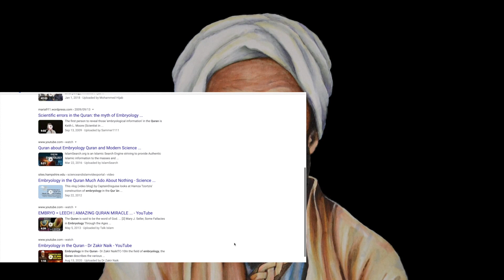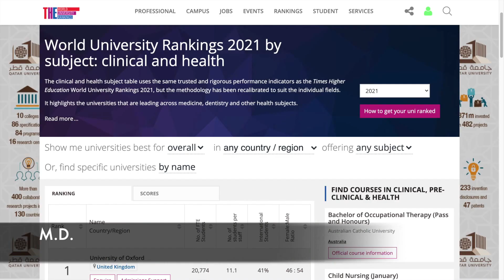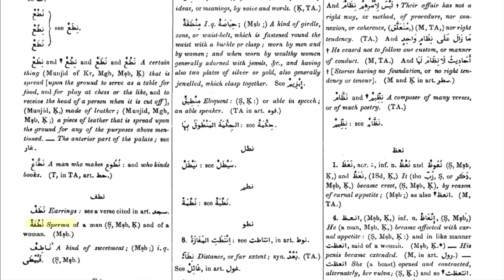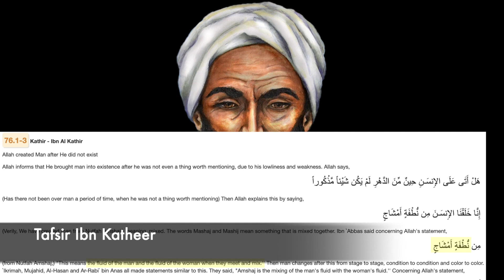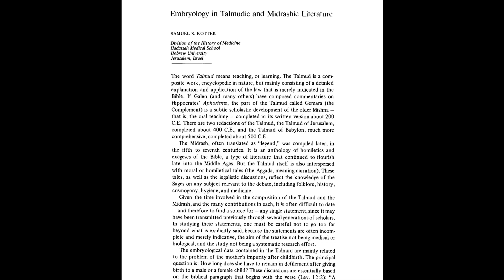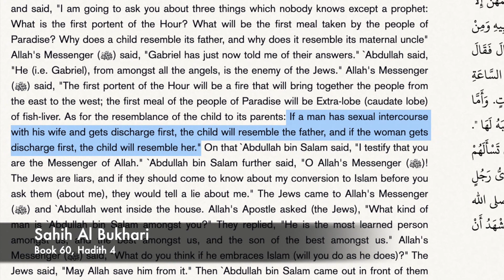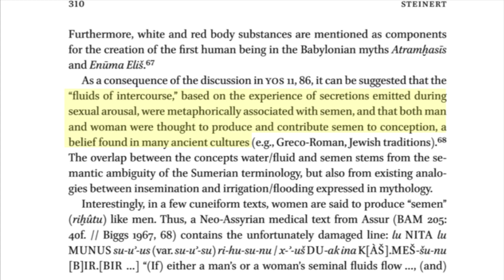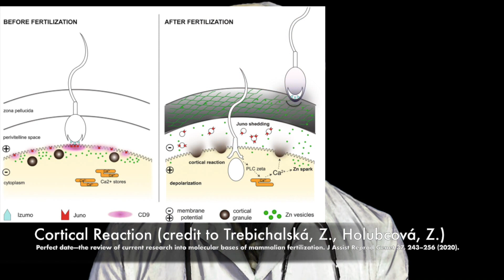Greco-Roman Embryology in the Quran Part I: The Stage of Semen (Nutfa)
Many modern Muslim apologists like to highlight "scientific miracles" of the Quran. The most popular among them is the claim that Quran provides accurate description of the stages of human development in utero.

In this miniseries, we will try to understand and evaluate these claims.